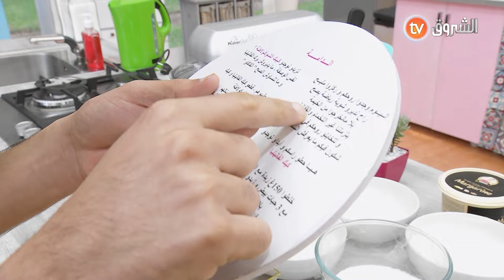لا لوزة خرجت وخلات المتنافسين حايرين😂 بلغز صعيب🤯 ووصفة ما يعرفها غير القليل🧐.. أرواحوا نشوفو مع بعض😍